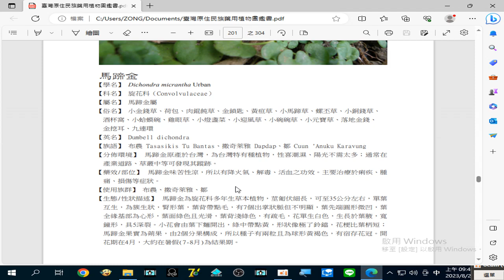藥用植物圖鑑 2023 08 29#馬蹄金 有#降火氣、解毒、活血之功效。主要治療於#痢疾、腫痛、損傷 等症狀